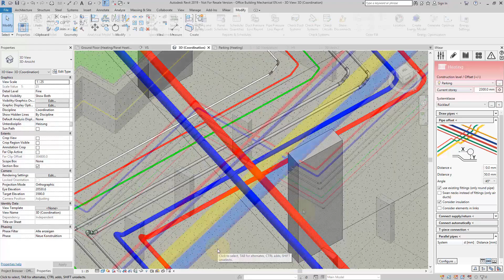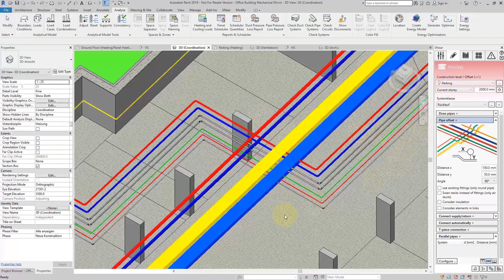Solving duct and pipe collisions – liNear for Autodesk Revit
Shows the pipe offset command with its options and variants and how to apply it.